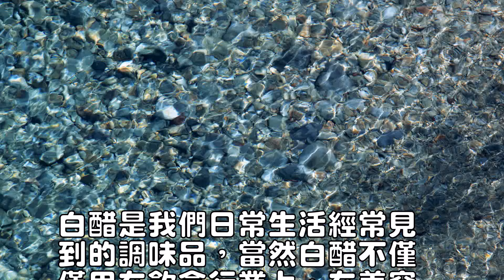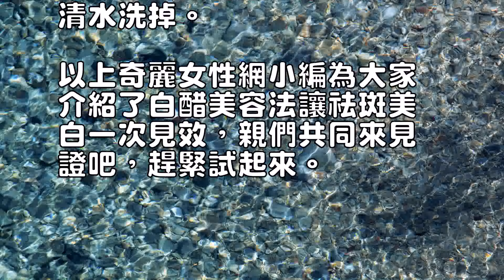白醋美容法讓祛斑美白一次見效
白醋是我們日常生活經常見
到的調味品，當然白醋不僅
僅用在飲食行業上，在美容
行業上，白醋也是很有競爭
力的一款美容護膚品哦。

下面奇麗女性網小編將為大
家介紹的是白醋美容法，讓
祛斑美白一次見效，一起來
見證奇跡的時刻吧。

白醋美容的原理：醋的作用
可以調解血液的酸堿平衡，
可以幫助消化，利於吸收。

能幫助人有效的攝入鈣質，
可以預防衰老，增強腸胃道
的殺菌能力，增強肝髒機能
，擴張血管，防止心血管疾
病、糖尿病的發生，增強腎
功能，美容護膚。

這是因為醋的主要成分是醋
酸，它有很強的殺菌作用，
對皮膚、頭發能起到很好的
保護作用。

用加醋的水洗皮膚，能使皮
膚吸收到一些十分需要的營
養素，從而起到鬆軟皮膚、
增強皮膚活力的作用。

這些奇特的功效是我們平時
不註意的。

白醋可以祛斑嗎？

怎麼使用呢？

實踐中有很多朋友利用白醋
做些嘗試，因為白醋能夠達
到軟化皮膚角質層的作用，
還有殺菌的作用，所以正確
利用白醋，會有一定的效果
，但需要註意的是因為白酸
性比較強，避免直接把白醋
，最好的方法，是用溫水將
白醋的濃度降低。

以下是常用的白醋美容法，
讓祛斑美白一次見效1白醋
+白術使用方法：將白術浸
於白醋中，密封7天後取白
術擦拭有雀斑和黑斑的部位
，每天堅持使用，日久雀斑
和黑斑會逐漸變淺甚至消褪

2白醋+黃豆使用方法：將
250克新鮮黃豆，在50
0克醋中浸泡15天左右，
每天吃5至10粒醋黃豆，
對減褪面部色素沉著有效。

3白醋+冬瓜使用方法：把
去皮的冬瓜切成片後，放入
熱水鍋中，等到煮成濃汁之
後就可以了，然後取出適量
的木瓜汁放入差不多等量的
白醋調勻後搽在臉上，如果
時間允許每天可以做2-3
次，等到木瓜汁乾後洗凈就
可以了，這種祛斑的方法對
於黃褐斑、蝴蝶斑等具有很
好的美白效果。

4白醋敷臉使用方法：每天
晚上洗完臉之後用一點白醋
均勻的抹在臉上，要註意避
開眼睛、鼻子周圍，不然會
刺激到眼睛。

10—15分鐘後，臉上會
起一層乾乾的膜，這時再用
清水洗掉。

以上奇麗女性網小編為大家
介紹了白醋美容法讓祛斑美
白一次見效，親們共同來見
證吧，趕緊試起來。